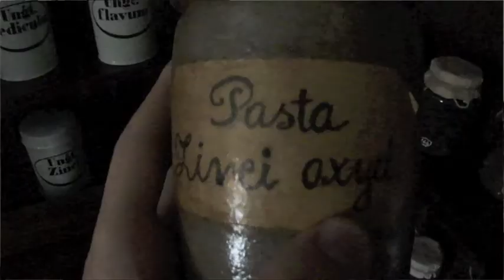Vieksniai 2015 - 2